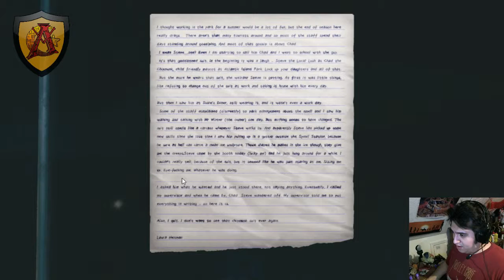I get scurred in The Park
I get legitly scared in this game and it is a really scary game too :( -- Watch live